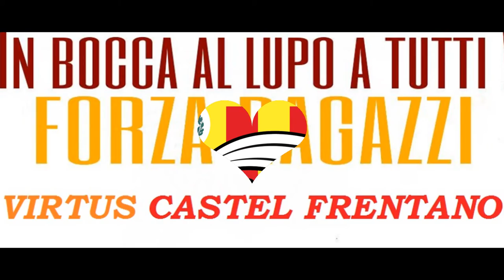Esordienti in allenamento a Sant'Eusanio Del Sangro .